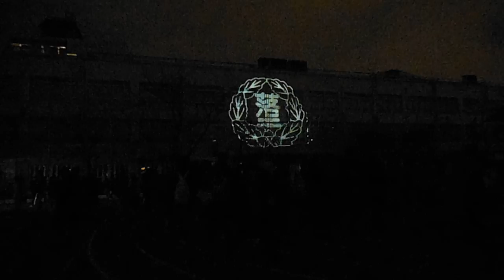DSCF9162新宿区立落合第二小学校20160305プロジェクションマッピング 終了後